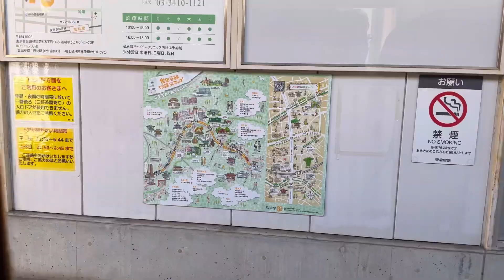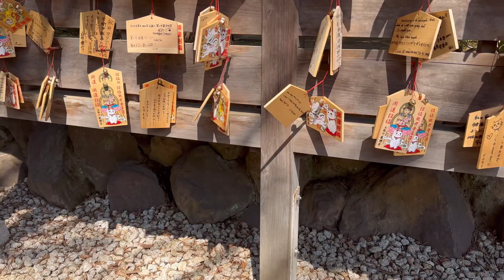Setagaya, Japan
Quick trip to the famous Gotokuji Temple: Tokyo's Maneki Neko 'Lucky Cat' Temple.